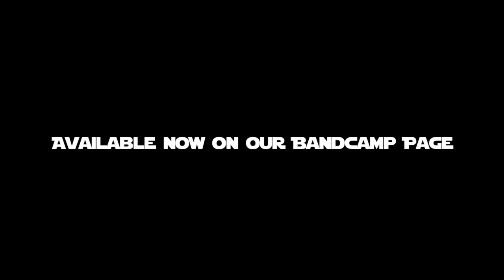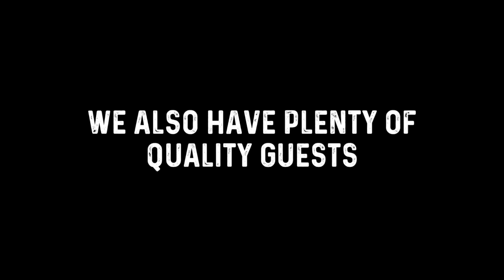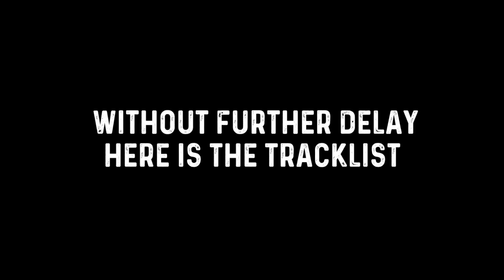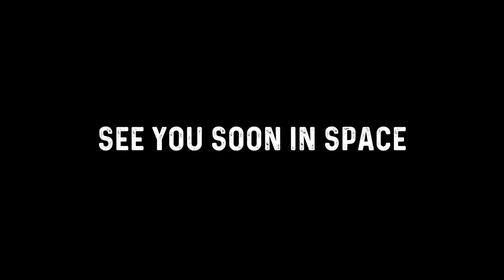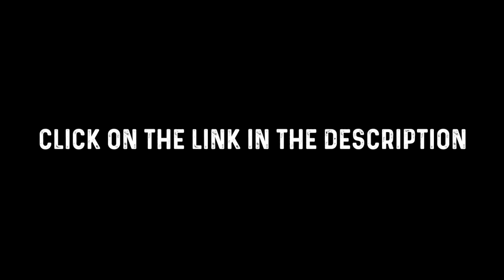Monkey Marginal Art - Main Event Trailer "SPACE MONKEY" (Double Album FREE BeatTape)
Click on the link below and teleport you on board
A little SPACE MONKEY Medley of Intro-Interlude-Outro by Monkey Marginal Art Crew: Skull-Costa-DJ Bust.. see you in space ;)